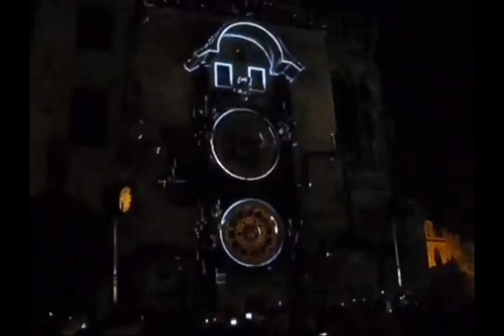A sneak peek of Prague's biggest New Year party 🥂🍾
You’re invited 🎉 to a sneak peek of Prague's biggest New Year party 🥂🍾 .